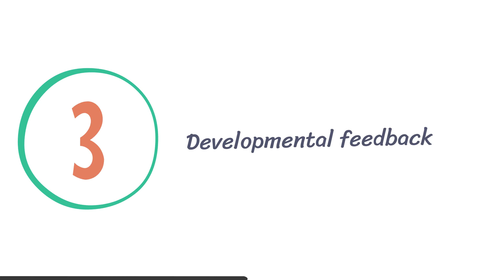Empower to Excel: Why Coaching Matters | The Pillars of Excellence Series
Dive into the transformative power of coaching with our latest episode of The Digital Matters Series! 🚀 Discover why becoming a beacon of guidance is critical to elevating performance and fostering excellence at work. Whether you're a manager, team leader, or a peer aspiring to make a positive impact, this video is crafted for you.

In this enlightening session, we discuss the benefits of coaching others, share top strategies for effective mentorship, and reveal how you can unlock the potential of those around you to create a thriving workplace.

🔔 Don't miss out on more professional development content

Be the change-maker in your organization. With 'The Pillars of Excellence,' your journey to becoming an inspirational coach starts now!